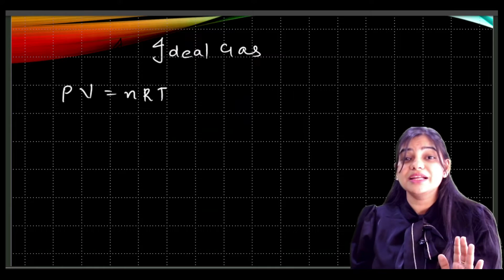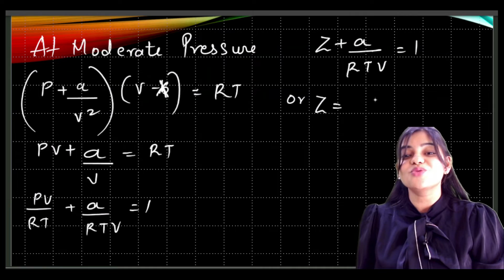REAL GASES/VANDER WAALS EQUATION/ EASY TRICK/ FUNNY TRICK TO REMEBER EQUATION AND CONDITION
This video will help you to understand REAL GASES and ideal gas eqaution of class 11
EAsy trick to make thing s illogical but funny way to remember

Class 11
real gases and ideal gases
states of matter
vander waaals equation
easy trick to reember
what is real gas?
how does real gas differ from ideal gas?
what are the characteristic of real gas or true gas
what is compressibility of real gas
what is compressibility factor
boyles law
charles law
real gas and vander waals equation
what is value of ideal gas constant
what is ideal gas
relation between pressure and volume